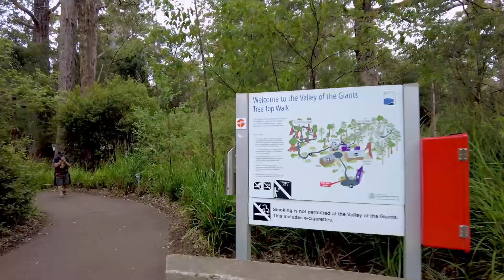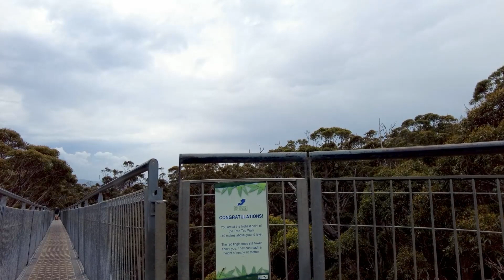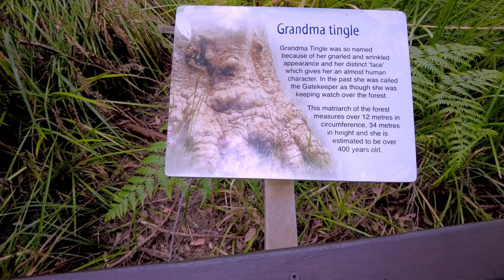Valley of The Giants Ride Nov 2021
Having moved to an Island I've been missing bikes, so I hired a Yamaha MT10 and went for a ride to the Southern end of Western Australia to check out The Valley of The Giants Tree Top Walk.